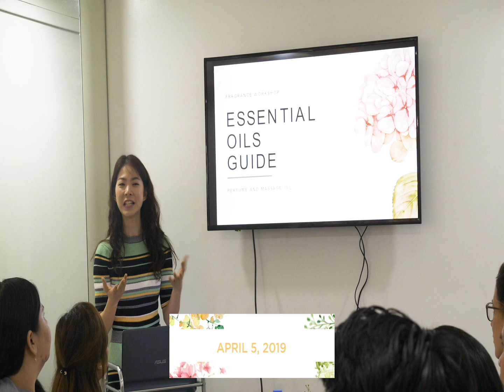Perfume-Making with Essential Oils | Essentials 101 by Chemworld Workshop Series 2019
Chemworld Fragrance Factory held a workshop series all about Essential Oils last March-May 2019 at Chemworld's Flagship branch in SM Megamall.

The Essential Oils 101 Workshop was hosted by Ms. Joana C., an entrepreneur and trained perfumer. All workshop attendees engaged in a fun discussion and blended their own Perfumes & Massage Oils using Essential Oils.